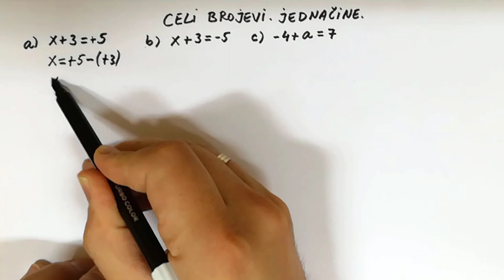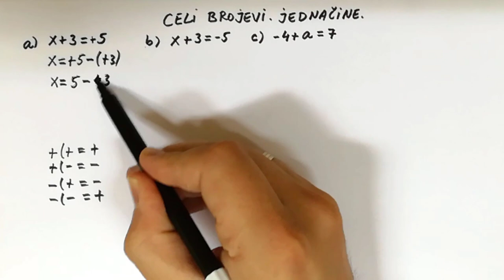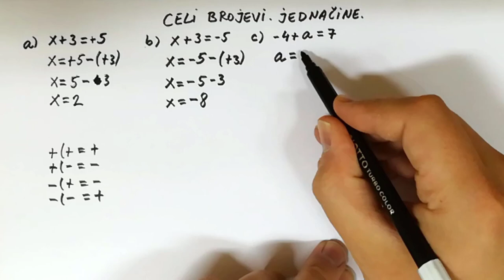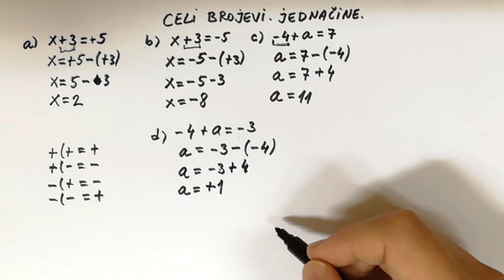Jednačine u skupu celih brojeva (sabiranje i oduzimanje). 6 razred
U ovoj lekciji rešavamo jednačine u skupu celih brojeva. Radi se sabiranje i oduzimanje. Matematika za 6 razred.